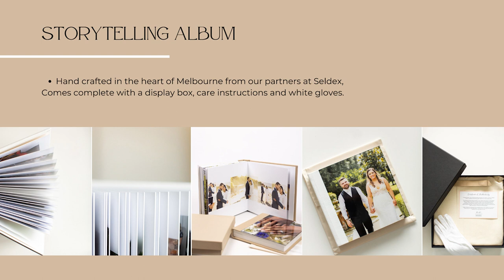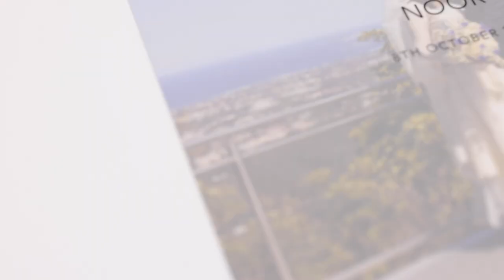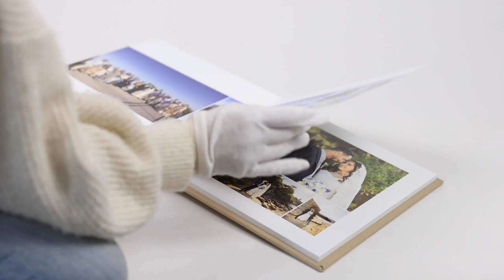Designer Wedding Albums -- Wollongong | Ela Studios Product Showcase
In this video we take you behind the scenes of one of our classic style wedding albums we offer here at Ela Studios.

The acrylic cover is a bit more traditional, whereas you can choose a more minimalist finish with a classic leather cover instead of the acrylic cover image.

With so much detail in this album, handmade in the heart of Melbourne with by long term album suppliers - Seldex Artistic Albums. These bespoke albums are made to order, custom designed and are the perfect way for you to preserve all your wedding day memories and telling your love story with your loved ones.

With display gloves and a classic black or cream box included, you can choose to have this album on showcase in your living room, or keep it tucked away to enjoy on special occasions.

Khalid & Noor decided to have a smaller 10x10" version of their main 12x12" album as a secondary parent album and went with a soft cream cover to wrap around.

White and black premium leather options are also quite popular as cover swatches and sometimes something a bit more on the light blue tone for parent album variations.